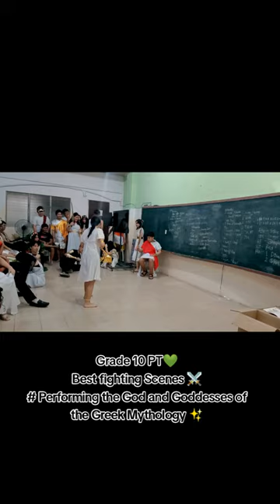The best fighting Scenes 💙